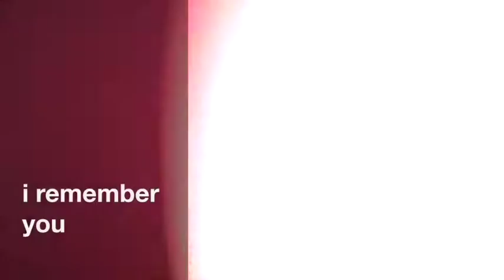i remember you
This video is about i remember you